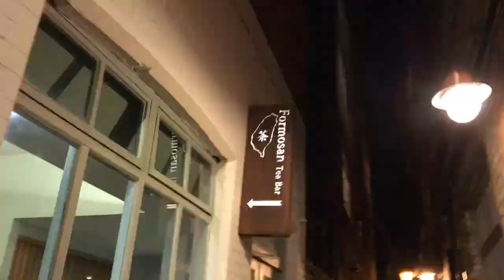‹海外大学紹介›University of Oxford, England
イングランドのオックスフォード大学に通う海外大学生メンターによるキャンパスツアーです！

Campus tour by one of our mentors going University of Oxford in England.